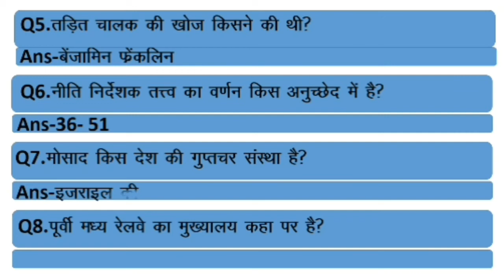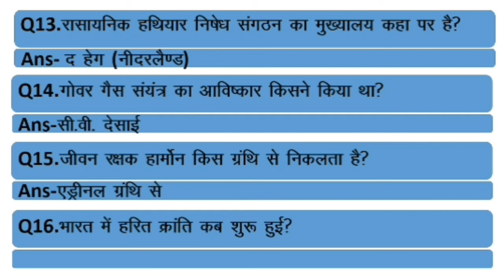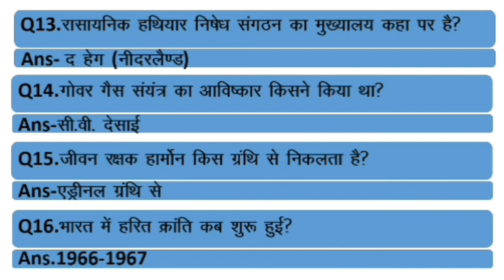Mppsc Pre Test Series | Test-18 | Mppsc pre paper | Mppsc Previous Year paper | Mppsc Papers 🔥🔥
Smart Watch

realme narzo 30
moto g60
Poco x3 pro
Realms gt 5g

इस वीडियो में हमने mppsc pre paper  के प्रश्नो के बारे में बताया हैं रोजाना 1 वीडियो अपलोड किया जाएगा जिसमे 20 question का टेस्ट रहेगा

उम्मीद हैं ये वीडियो आपको पसंद आएगा...
thank you so much...

additional related:-
mppsc test series
mppsc test series live
mppsc 2022
mppsc prelims paper
mppsc current affairs
mppsc 2022 complete infrmation
mppsc paper questions answers
mppsc paper quiz
papers upsc
papers for all competitive exams
mppsc papers gk in hindi
mppsc papers general knowledge
mppsc paper  gk
mppsc pre important question
mppsc pre important point
mppsc papers importan facts
mppsc pre test important questions
mppsc test 2022
mppsc prelims test series
Railway test series
Railway papers
Patwari test series
patwari papers
mppsc current update
pmpsc current gk

mppsc_ pre
papers gk for mppsc
Mp si
mp police
mp gk in hindi for mppsc
mp samvida exam
mp vyapam
mp patwari